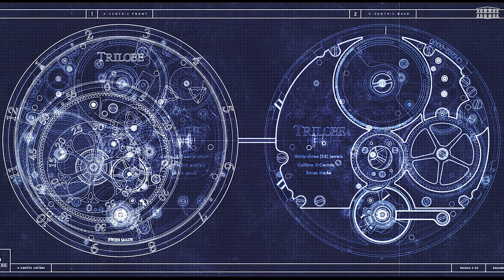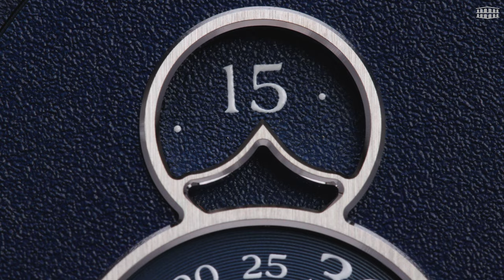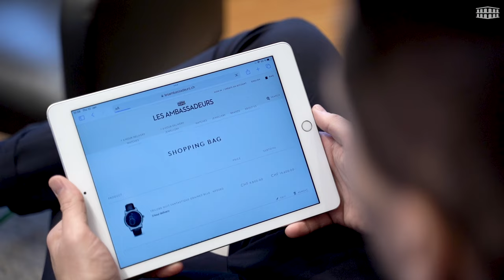TRILOBE NUIT FANTASTIQUE GRAINED BLUE - Hands On Review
Trilobe's philosophy of a new intepration of time has been winning praises from the industry and connoisseurs for this very innovation. With the Nuit Fantastique Grained Blue, Trilobe has created an even more streamlined timepiece that makes a stunning alternative to traditional watches.

TIMESTAMPS:
0:00 Intro
1:20 History
2:15 Dial
3:00 Movement
3:24 Case
3:40 Wrist Size
3:55 Strap
4:05 Summary
4:20 Price
4:28 Where to get it
4:50 Outro